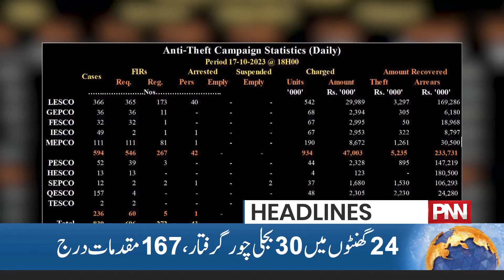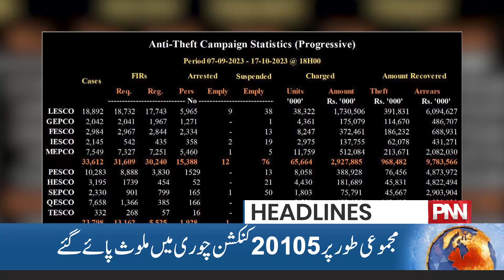Protest Against Israel Around The World | 06 PM Headlines | 22 Oct 2023 | PNN News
Bad News For People | 05 PM Headlines | 22 Oct 2023 | PNN News